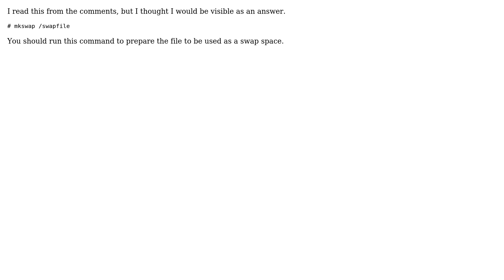swapon: /swapfile: read swap header failed: Invalid argument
With thanks & praise to God, and with thanks to the many people who have made this project possible! | Content (except music & images) licensed under cc by-sa 3.0 | Music | Images & others | With thanks to user ganesh user Amanuel Nega and the Stack Exchange Network Trademarks are property of their respective owners. You are responsible for your own actions.